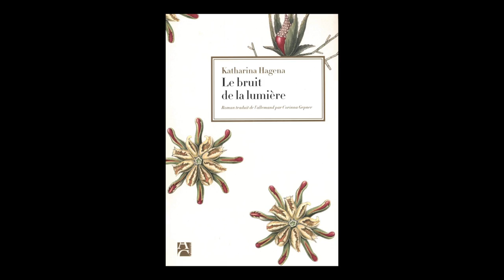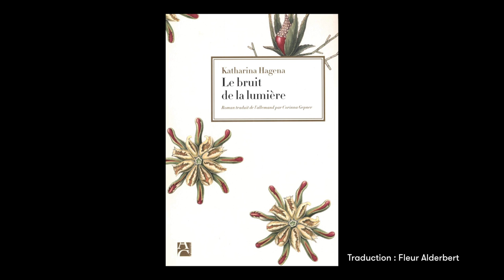Katharina Hagena - Le bruit de la lumière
Katharina Hagena vous présente son ouvrage "Le bruit de la lumière" aux éditions A. Carrière .